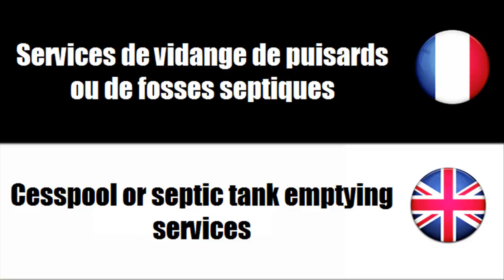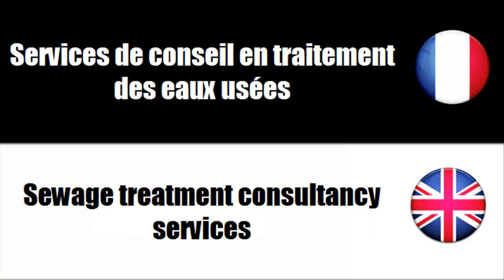FRANÇAIS LANGUE ÉTRANGÈRE = Vocabulaire = Services des eaux usées